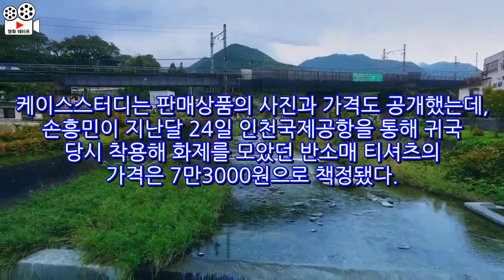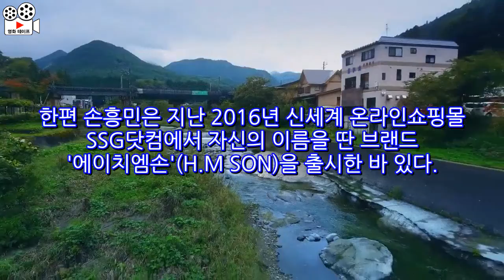손흥민 'NOS7' 공항패션 티셔츠 베일벗었다…가격 의외네